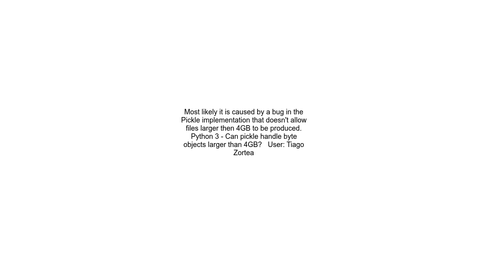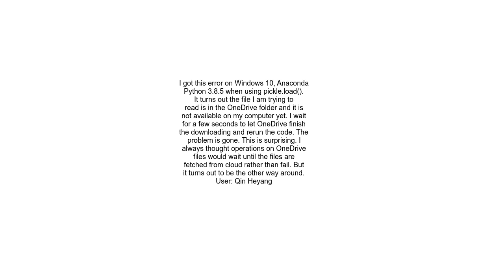Any idea with &quot;OSError Errno 22 Invalid argument&quot; in pickle dump？